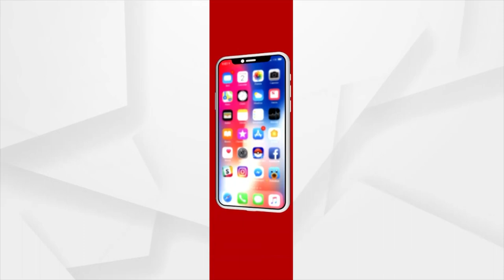ଧଉଳି ଶାନ୍ତି ସ୍ତୁପ ରେ ନରେନ୍ଦ୍ର ମୋଦୀଙ୍କ ମନକିବାତ ଶୁଣିଲେ ସମୀର ମହାନ୍ତି,ବାବୁ ସିଂ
ରାଜଧାନୀ ଭୁବନେଶ୍ୱର ଧଉଳି ଶାନ୍ତି ସ୍ତୁପ ରେ ପ୍ରଧାନମନ୍ତ୍ରୀ ନରେନ୍ଦ୍ର ମୋଦୀ ଙ୍କ ମନକିବାତ ଶୁଣିଲେ ଯୁବପିଢି। ଏହି କାର୍ଯ୍ୟକ୍ରମ ରେ ଆଜି ଅନେକ ଯୁବପିଢି ସହ ବିଜେପି ରାଜ୍ୟ ସଭାପତି ସମୀର ମହାନ୍ତି, ଜିଲ୍ଲା ସଭାପତି ବାବୁ ସିଂ ପ୍ରମୁଖ ଯୋଗ ଦେଇ ଥିଲେ। ଖାସ କରି ଯୁବପିଢି କେମିତି ଆତ୍ମନିଭରଶୀଳ ହେବେ ତାକୁ ନେଇ ଏକ ଆଲୋଚନା କରାଯାଇଥିଲା।